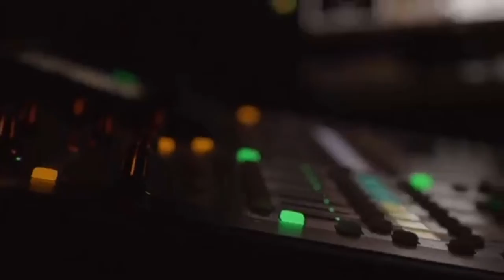023: Are You Really Seeking What You Can Get Out of Life? with Jason Skeesick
"Balanced masculinity [is] where our definition of who we want to be comes from inside ourselves, when we have the ability to look at ourselves more objectively." -Jason Skeesick

If you were to be offered a very promising job, would you take it?

If you answered 'yes' then you're not doing what you were meant to be doing. Because if you were, nothing would be able to stop you from doing what you love.

In this episode, we will learn how we can find opportunities in the things that we love with US Army veteran, coach, entrepreneurial evangelist, and founder of Spear and Clover, Jason Skeesick.

Listen in as I interview Jason about what having core values mean and why they matter, how we can balance our view of masculinity, the three types of men we should be having in our circle, why we should learn to train others rather than doing things ourselves, how we can grow holistically, and how to make things that don't usually appeal to us exciting.

Highlights:
02:08 Military Mindset Meets The Puppy Spirit!
05:50 Why Core Values Matter
11:56 Buy a Map
15:50 Pick The Right Teammates
21:07 Be the Shepherd of The Things That Get You Excited
24:48 The Priceless Things in Life